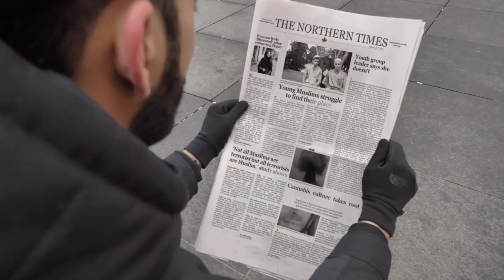Official Promo - Beacon of Truth Canada - 2019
A brand new series LIVE from MTA International Canada Studios!

Join us every Sunday at 1900 GMT (2:00 PM EST) and listen in as panellists discuss contemporary issues young Muslims face living in the west.